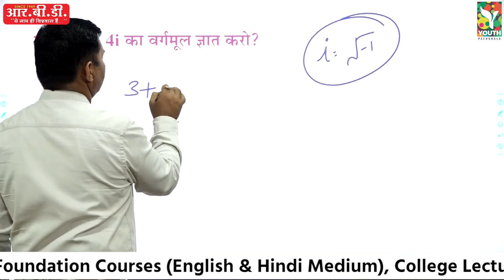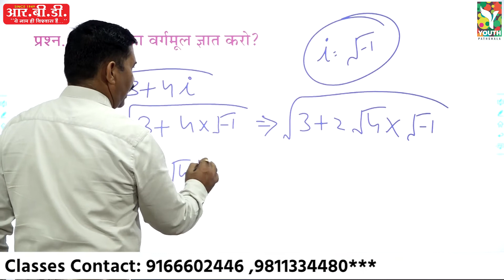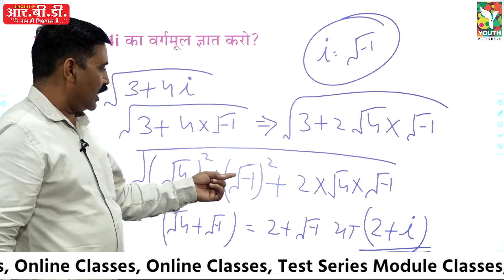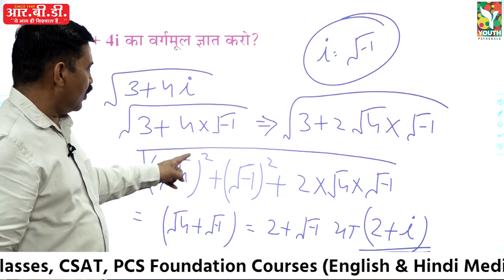वर्गमूल ज्ञात करें [Find the Square Root quickly]- By US Shekhawat Sir शॉर्ट मैथ ट्रिक्स सीरीज - 25